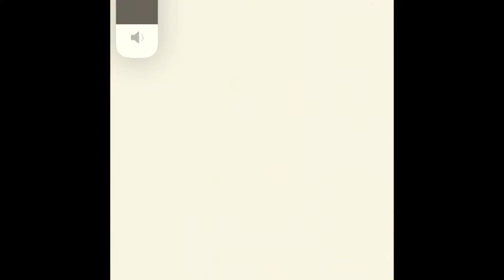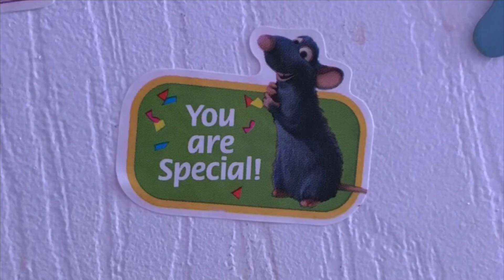🌿⛺️Animal crossing pocket camp🌱🍄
Sorry for all the ac posting